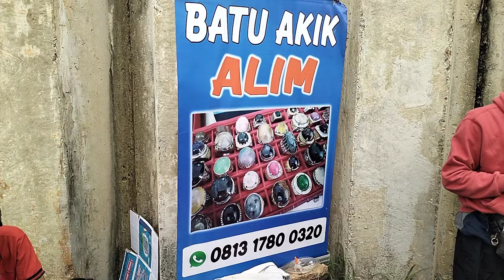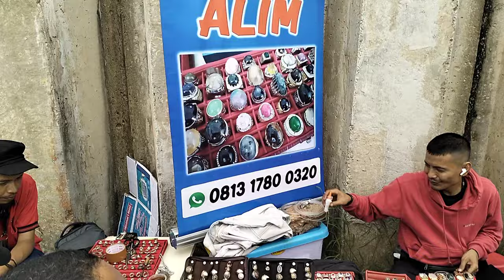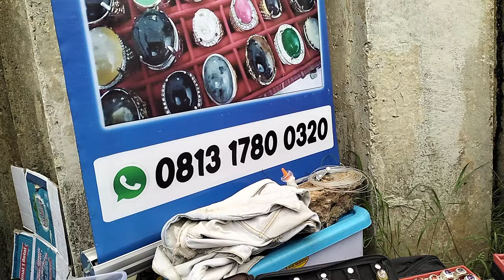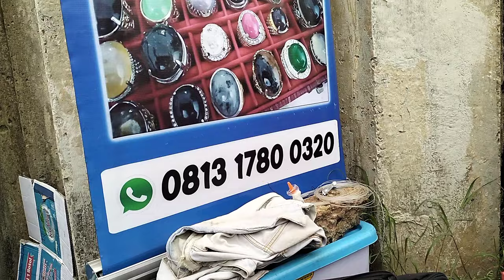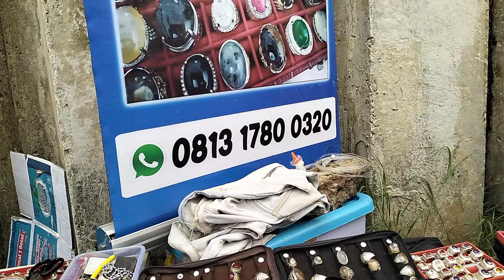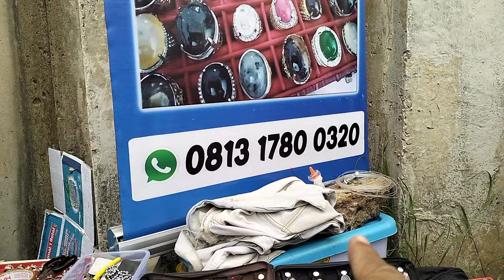LAPAK BATU AKIK 10.000 AN || TERMURAH DI ANDARA DEPOK